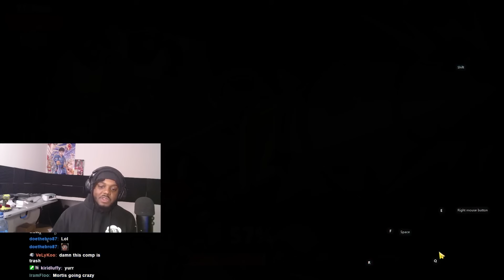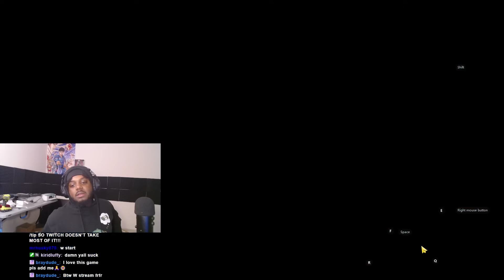PLAYING NEW SPONGEBOB MAPS EARLY | BRAWL STARS #6